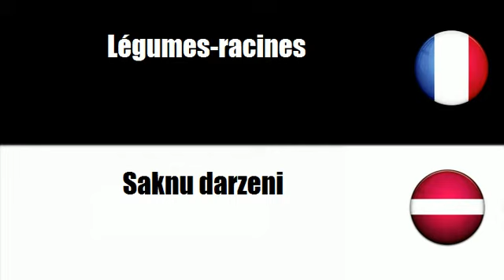TRADUCTION = LETTON = FRANCAIS = Saknu darzeni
frenchwithvincent TRADUCTION = LETTON = FRANCAIS = Saknu darzeni